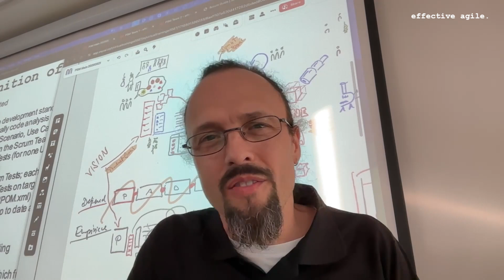5 Anzeichen dafür, dass Sie eine schwache Produktvision haben Zeichen 1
5 Anzeichen dafür, dass Sie eine schwache Produktvision und ein schwaches Produktziel haben. Zeichen 1